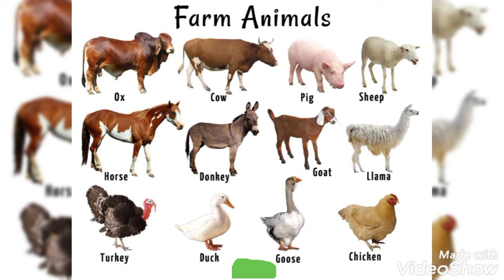حيوانات المزرعه English lesson